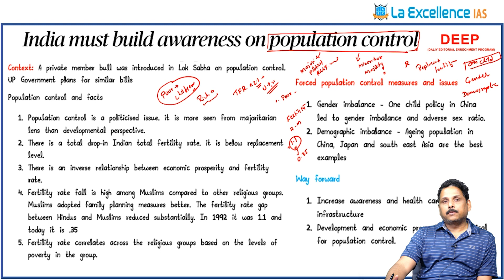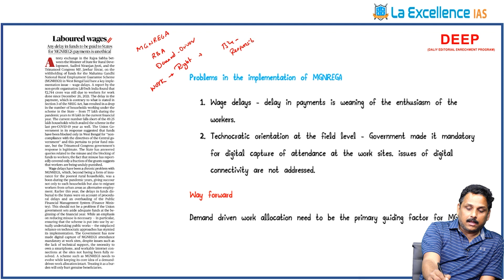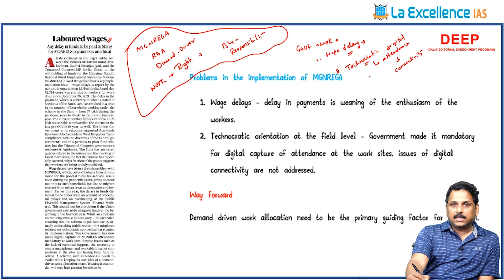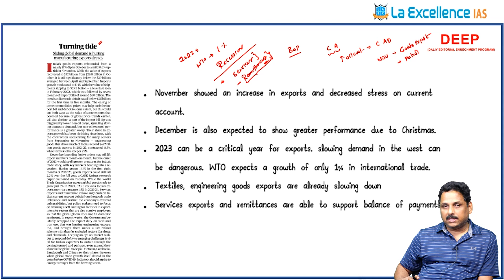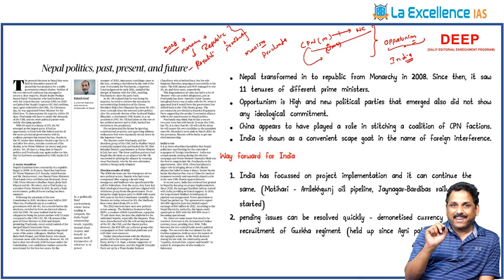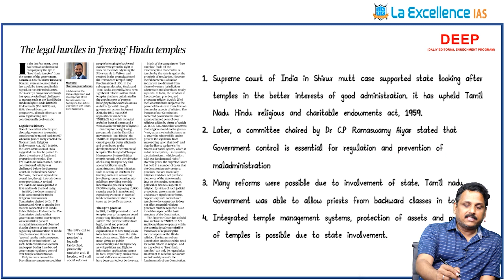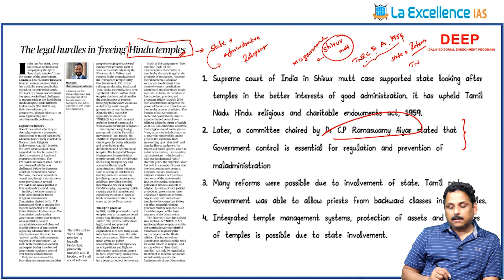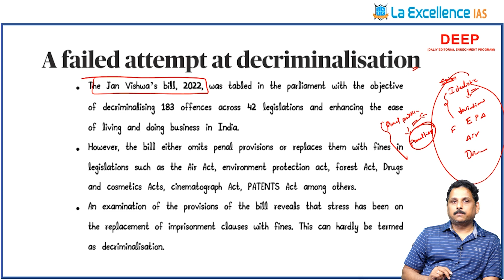(29 - 12 - 2022) Daily Editorial Enrichment Program (DEEP) by Dr.Rambabu sir|| La Excellence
In this video we have discussed the Editorial articles of THE HINDU newspaper by comprehensively linking with UPSC syllabus.

00:00   Introduction
00:15  1. India must build awareness on population control
04:58  2. Laboured wages
06:19  3. Turning tide
07:31  4. Nepal politics, past , present and future
09:48  5. The legal hurdles in freeing hindu temples
11:22  6. A failed attempt of decriminalisation
12:27  7. What is the proposal to ban the sale of single cigrettees

Address:
La Excellence IAS
1st floor, #1-10-223/s,